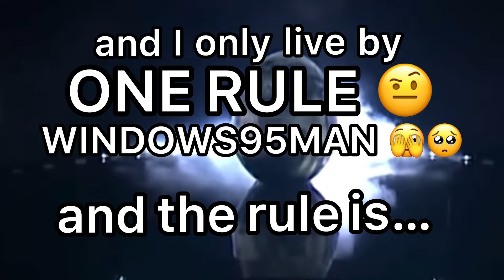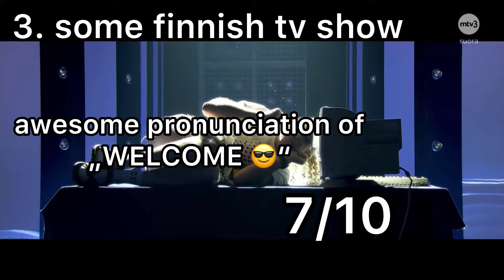why you should love ❌no rules!❌ - EUROVISION 2024 - Iconic Moments - Episode 6: 🇫🇮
Hey there! Welcome to the sixth episode of Why You Should Love Eurovision 2024! Today we‘ll be talking about @Windows95manofficial and his song „No Rules!“. Windows95man will be competing in Eurovision 2024 for Finland.